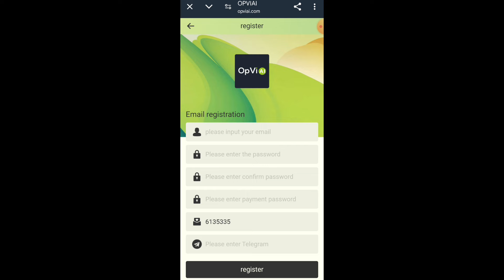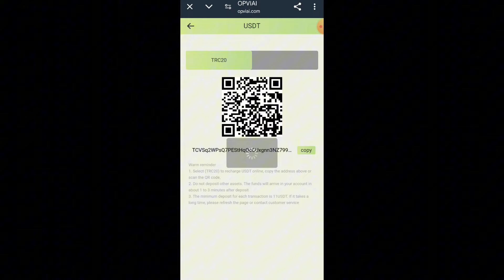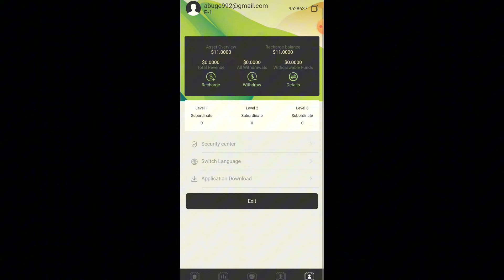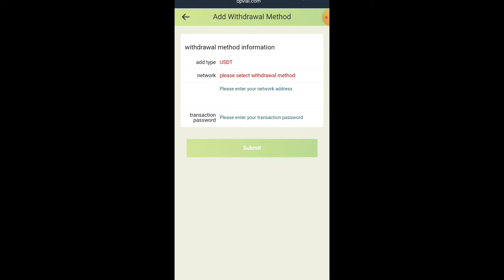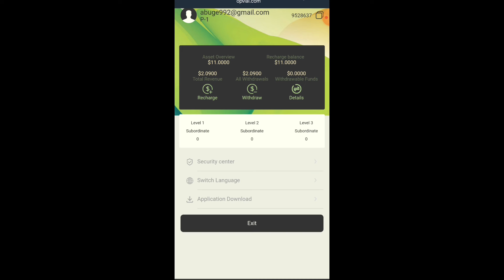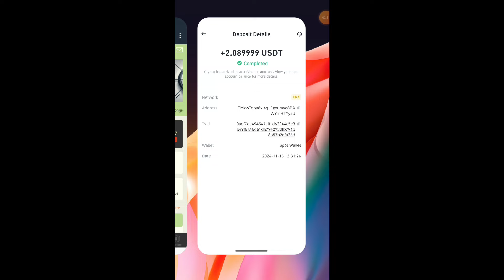🚀 A new trx mining website 📌📌 earn money 💰 investment website 🚀 earn 5$ daily live withdrawal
Minimum deposit 11USDT, minimum withdrawal amount for TRC-20 5USDT. Minimum withdrawal amount for BEP-20 2USDT

Choose TRC20 as the deposit channel, support USDT, BEB, TRX
OPVIAI member deposit and income description

Unlock different levels of P2BAI members through deposits and obtain corresponding income.

P1: Deposit 11 USDT, daily income 2.1USDT.

P2: Deposit 80 USDT, daily income 16 USDT.

P3: Deposit 300 USDT, daily income 66 USDT.

P4: Deposit 800 USDT, daily income 184 USDT.

P5: Deposit 2000 USDT, daily income 480 USDT.

P6: Deposit 5000 USDT, daily income 1250 USDT.

P7: Deposit 10000 USDT, daily income 2700 USDT.

P8: Deposit 30,000 USDT, daily income 8,700 USDT.

P9: Deposit 50,000 USDT, daily income 15,500 USDT.

P10: Deposit 100,000 USDT, daily income 35,000 USDT.

Invite friends to join the platform to get generous deposit rewards. Depending on the deposit amount of team members, you will receive the following rewards:

12% of the deposit of level 1 team members

2% of the deposit of level 2 team members

1% of the deposit of level 3 team members

"A" deposits 10,000 USDT, you will receive a 12% (1,200 USDT) reward.

A invites member B,

If "B" deposits 10,000 USDT, you will receive a 2% (200 USDT) reward.

B invites member C,

If "C" deposits 10,000 USDT, you will receive a 1% (100 USDT) reward.

Reward calculation (A+B+C) = (15% of total reward = 1500USDT)

Get free OPVIAI member promotion without recharging:

Invite 6 real A-level personnel to P1 level, reward p1 level
Invite 10 real A-level personnel to P2 level, reward p2 level
Invite 15 real A-level personnel to P3 level, reward p3 level
Invite 20 real A-level personnel to P4 level, reward p4 level
Invite 30 real A-level personnel to P5 level, reward p5 level
Invite more members to join and get more rewards
The above invitations must not maliciously register multiple accounts. Once discovered, the system will ban the entire team account
After the invitation is completed, contact the online customer service to review and upgrade your level (this activity is real and valid)

3: You can belong to your group Receive investment commissions from ABC level 3 members of your team members:
A-level members 12%, if the other party deposits 1000USDT, you can get 120USDT
B-level members 2%, if the other party deposits 1000USDT, you can get 20USDT
C-level members 1%, if the other party deposits 1000USDT, you can get 10USDT
4: [24-hour team recharge reward] Count the total investment amount of your ABC level 3 team members within 24 hours
The team deposits 800USDT within 24 hours and gets a reward of 28USDT.
The team deposits 3000USDT within 24 hours and gets a reward of 88USDT.
The team deposits 6000USDT within 24 hours and gets a reward of 288USDT.
The team recharges 20,000 USDT within 24 hours and gets a reward of 1,288 USDT.
The team recharges 50,000 USDT within 24 hours and gets a reward of 4,888 USDT.
The team tops up 100,000 USDT within 24 hours and gets a reward of 8,888 USDT.
If it exceeds 100,000 USDT, you can apply for 20% (you can get 20,000 USDT)
The team commission reward is your main source of income
There are 2 types of team rewards, please read carefully.
The first type of team reward is directly transferred to your account balance
The second type of team reward is calculated every 24 hours, starting from the task update.